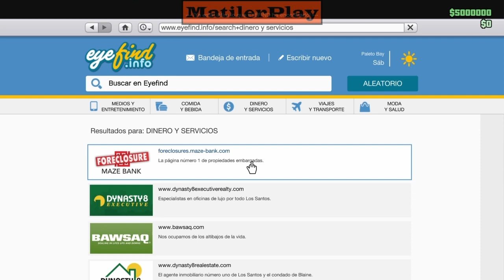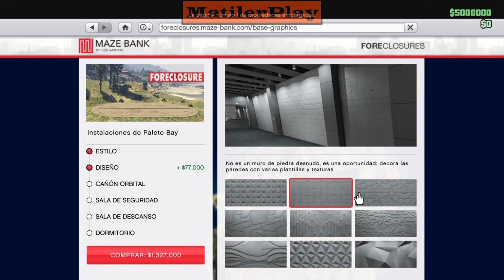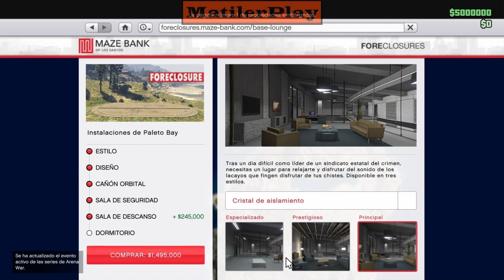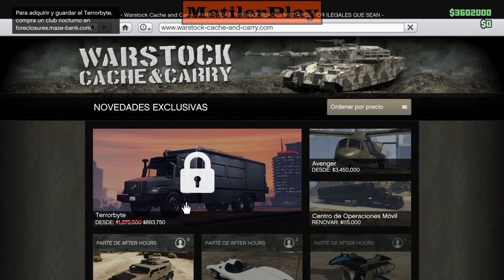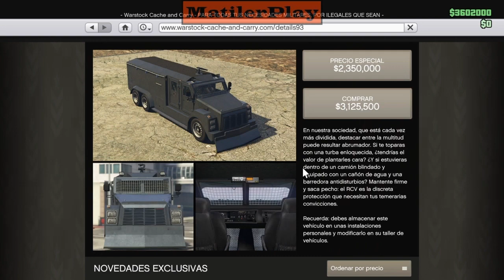tutorial comprar negocios las instalaciones 2023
tutorial comprar negocios  las instalaciones , tienes misiones para ganar dinero, un total de 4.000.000$ pero hay que pagar por iniciar misiones y al final no sacas ese dinero, pero tienes un error tecnico del juego con la segunda mision final que puedes dar millones a tus amigos, tambien puedes guardar un total de 7 vehiculos personales y comprar vehiculos especiales,
*-Donaciones para mejorar el canal:*
Crew:

CRÉDITOS

MatilerPlay-Team

*-Borrar la caché del juego en la consola puede resolver comportamientos extraños en Grand Theft Auto V.

PlayStation®3, Xbox 360 y PlayStation®4:

Inicia GTAV.
Al arrancar GTAV, cuando haya desaparecido la chica en vikini, mantén pulsado L1 mientras se muestran las secuencias de presentación.